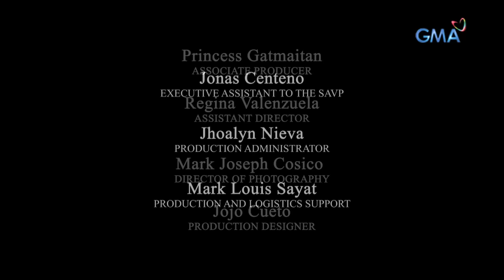Tadhana: Jowa ng OFW, natukso sa laman ng kumpareng tibo! | Full Episode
Magkasama't magkasangga sa trabaho ang matalik na magkaibigang sina Lee (Dionne Monsanto) at Ervic Vijandre (Ram). Ngunit sa isang iglap, masusubukan ang kanilang pagkakaibigan nang magkasiping ang dalawa matapos malasing. Nang dahil sa kasarian ni Lee, paano niya kaya sasabihin kay Ram at sa nobya nitong si Cherie (Jenzel Angeles) na nabuntis siya nito?

Being workmates against all odds, Lee (Dionne Monsanto) and Ram's (Ervic Vijandre) friendship pulled through the toughest challenges together. But when their respective relationships went on the rocks, both of them found the comfort from each other. This led them to have a sinful drunken night together. How will Lee confront Ram if he finds out that he impregnated his lesbian friend?